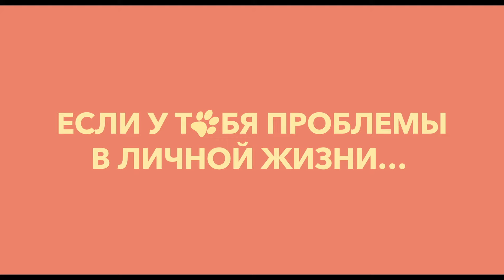Знакомьтесь, пёс — Русский трейлер (2024)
Дата выхода в (РФ) – 15 февраля 2024, «Кинологистика»
Дата выхода (мир) – 19 мая 2022,

Оригинальное название: Řekni to psem
Режиссер: Роберт Седлачек
Жанр: мелодрама, комедия